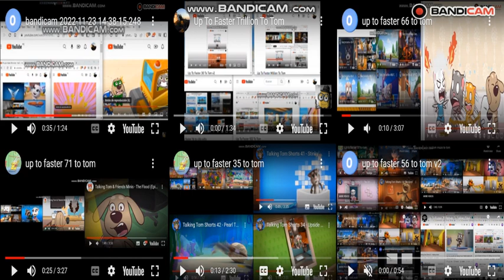THE LOUD VIDEO! up to faster 649 to tom